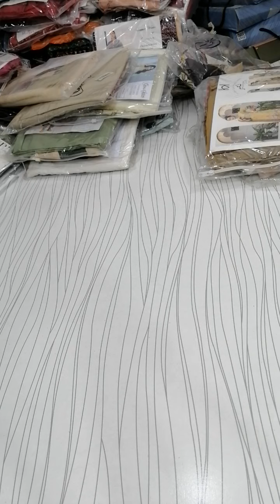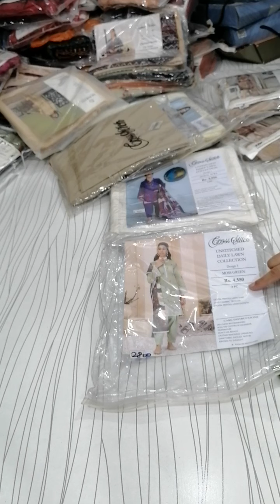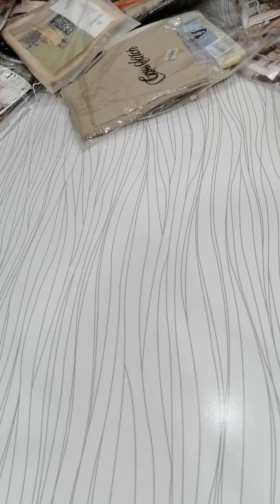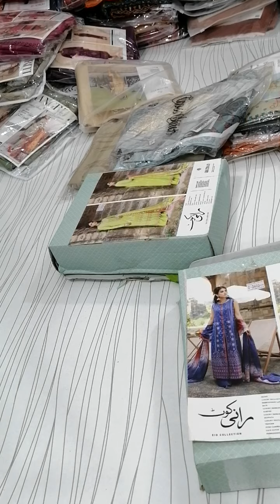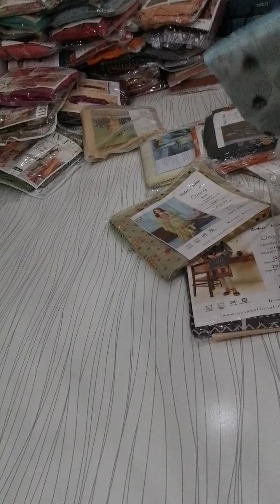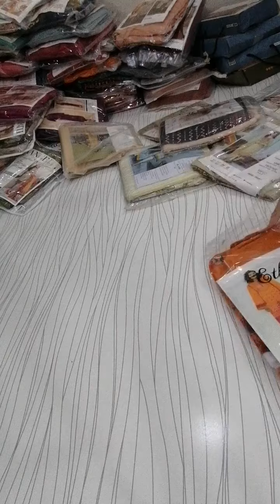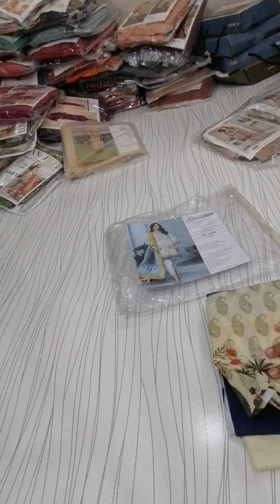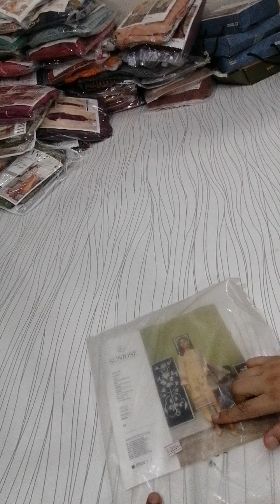Sale sale on Lawn all original brands live 1 order book on